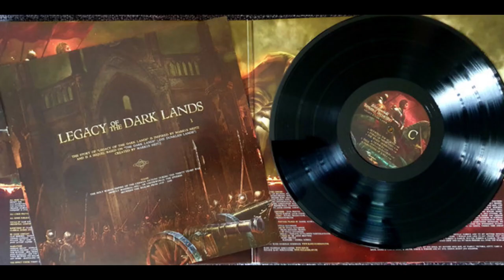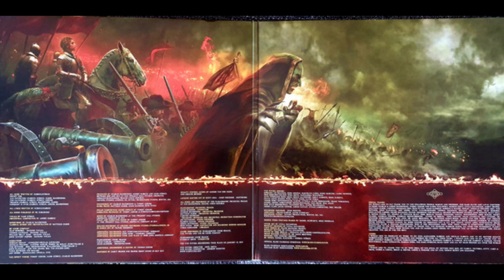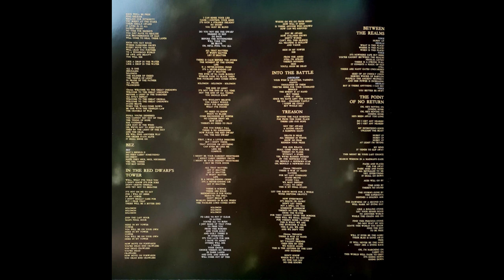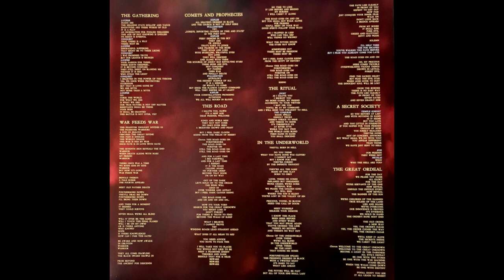Blind Guardian Twilight Orchestra – Legacy Of The Dark Lands (2019) [VINYL] Full - album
Power Metal, Symphonic Metal
Germany

Tracklist:

A1. 1618 Ouverture  00:00
A2. The Gathering  00:45
A3. War Feeds War  02:07
A4. Comets and Prophecies  07:12
A5. Dark Cloud's Rising  08:25
A6. The Ritual  13:37
A7. In The Underworld  14:28
B1. A Secret Society  20:23
B2. The Great Ordeal 20:51
B3. Bez 25:47
B4. In The Red Dwarf's Tower  26:10
B5. Into the Battle  33:13
B6. Treason 33:39
C1. Between The Realms 38:07
C2. Point Of No Return  39:01
C3. The White Horseman 45:35
C4. Nephilim  46:28
C5. Trial And Coronation  51:32
C6. Harvester Of Souls  52:03
D1. Conquest Is Over 59:22
D2. This Storm  01:00:50
D3. The Great Assault  01:05:35
D4. Beyond The Wall 01:06:04